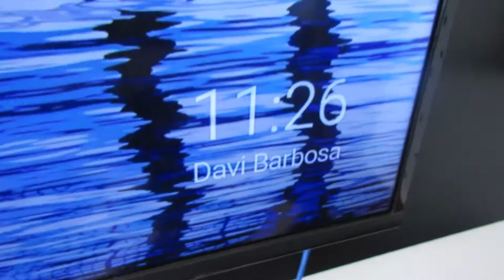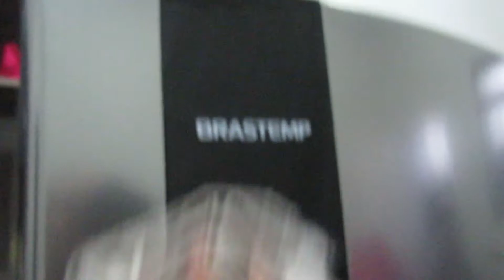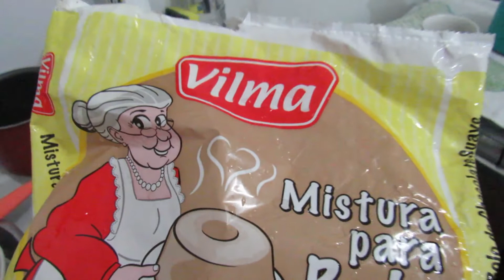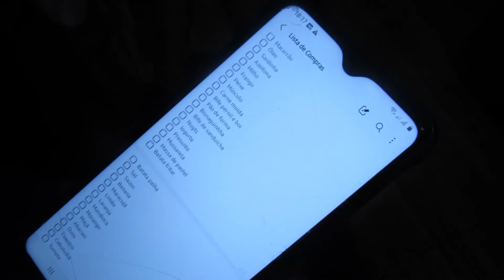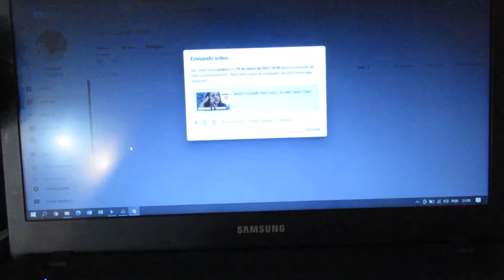FAXINA PESADA, MUITA POEIRA E COISAS VELHAS 😱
❤ ME SEGUE NO INSTAGRAM: @blogdabeautiful